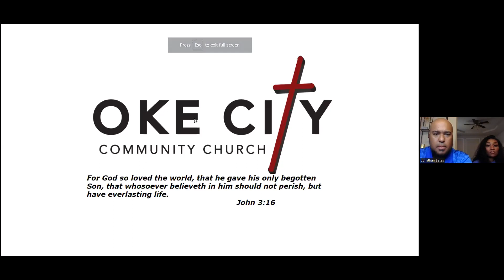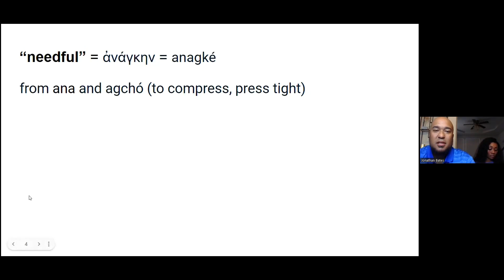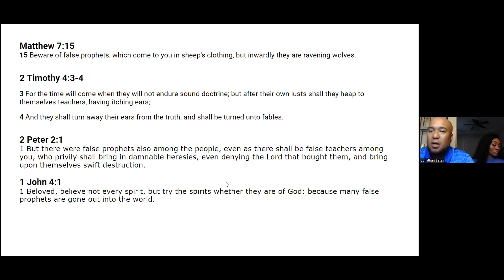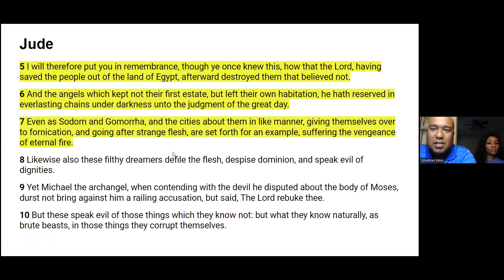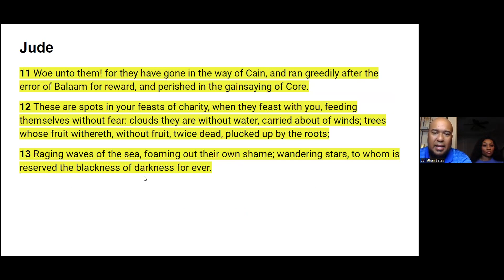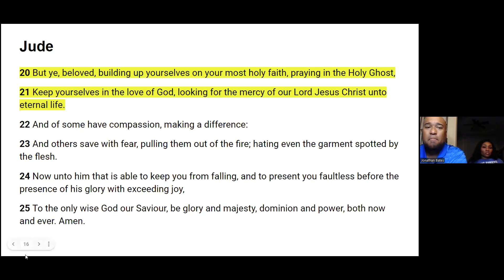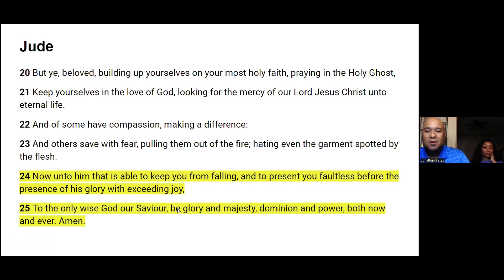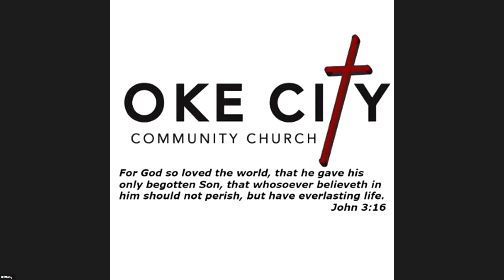Jude: Contend For The Faith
7/14 Join us as we take a look at the Book of Jude where the church is instructed to fight(contend) for the faith. In the end we are reminded that God is able to keep us from falling. Also, join us for our weekly services on Zoom Meeting ID: 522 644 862 Passcode: 1 Or call in to service at , type 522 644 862 # then press # again
 1. Sunday morning Bible class at 10:30 a.m.
2. Sunday message at 12 p.m. Facebook.com/okecitycommunitychurch
3. 1st and 3rd Wednesdays Women's prayer & fellowship at 7 p.m.
4. Thursday night Bible Study at 7:30 p.m.
5. Tuesday night Youth Bible Study at 7 p.m.